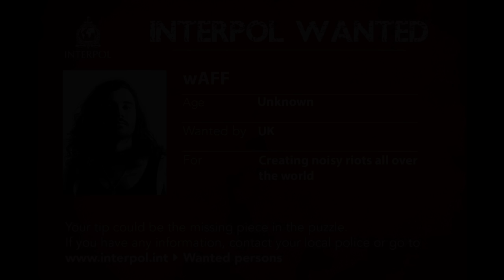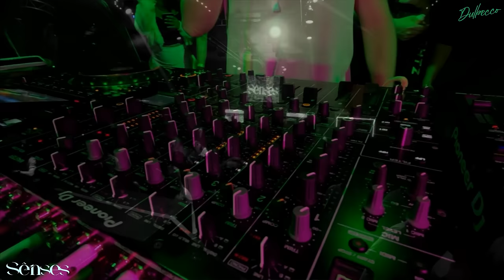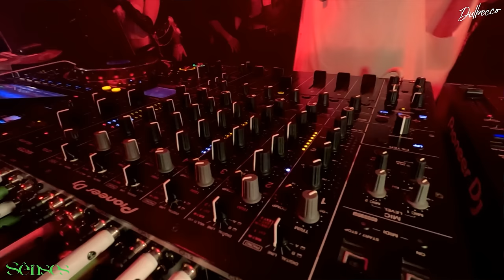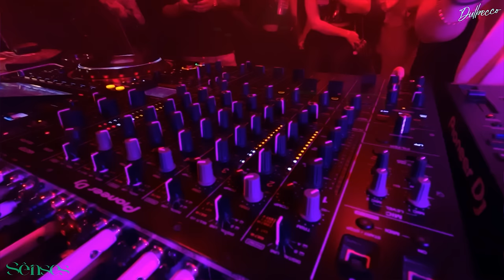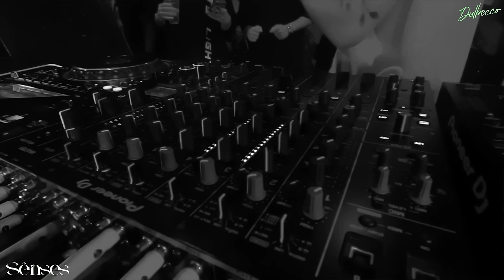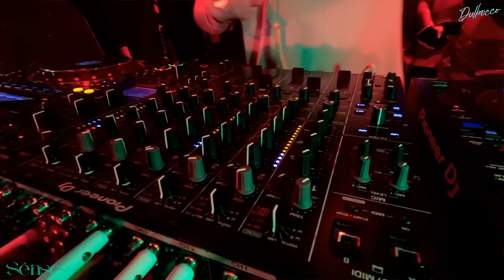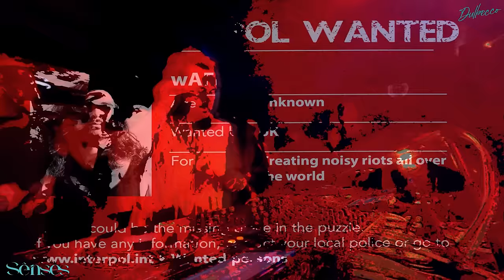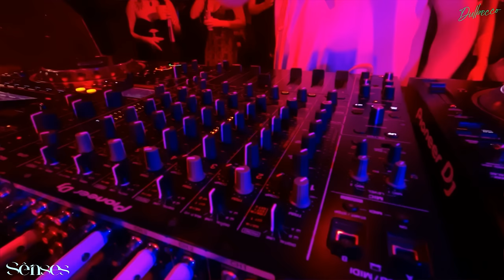wAFF at SENSES, San José, Costa Rica, Dec 2023 - Shot by Dulbecco | FREE SHOTS #43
Produced live by Dulbecco on 12/16/2023 at SENSES event, San José, Costa Rica.

Many thanks to all the artists and SENSES for making it real!

FREE SHOTS are produced live in a single DJ & VJ take without post-editing. All visuals are made spontaneously during the recording. Sometimes we face technical issues with sound or lighting as part of the underground nature of the events...